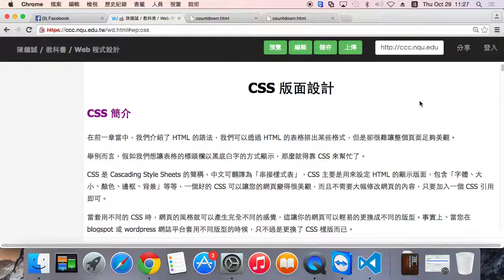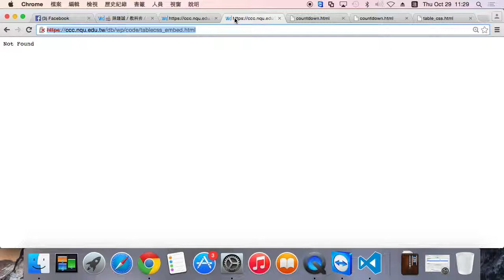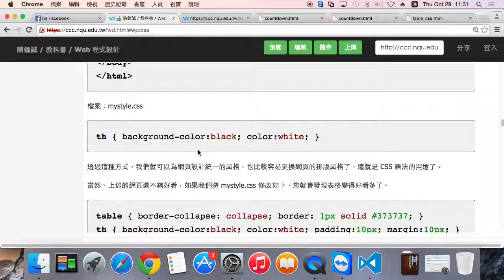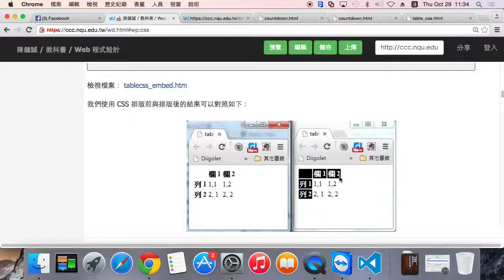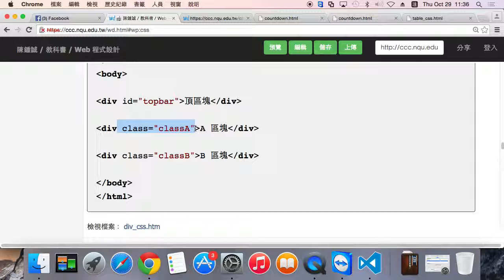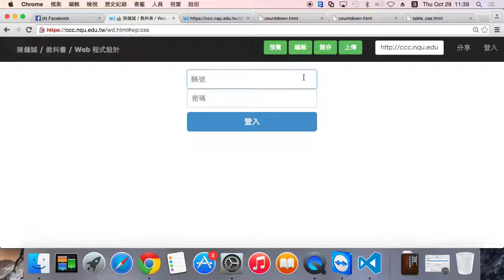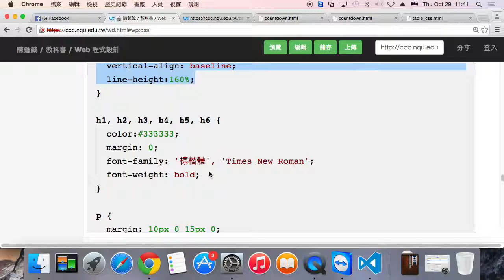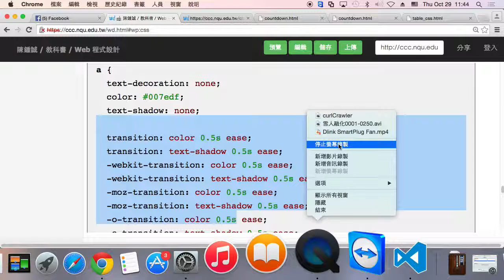CSS 版面設計